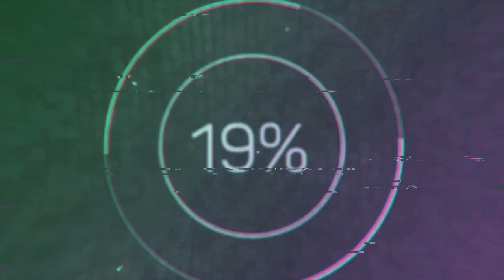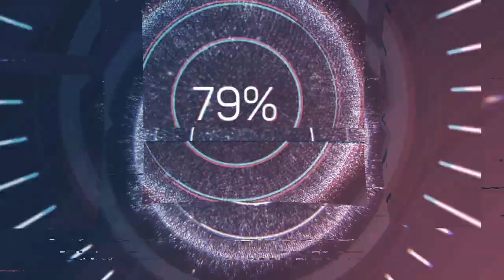Moral Realism and Metaethics | Dr. Russ Shafer-Landau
Is moral realism true? What should our metaethical methodology be? Does the evolutionary debunking argument work? Are there categorical reasons? I'm joined by Russ Shafer-Landau and Kane B to discuss these questions and more.

OUTLINE

0:00 Intro
1:25 The metaethical conceptual space
9:58 Methodology in metaethics
17:44 The metaethical data
37:32 Evolutionary debunking arguments
56:41 Categorical reasons

RESOURCES